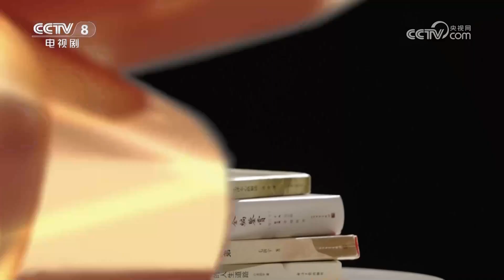《星推荐》年轻人需要树立自己的理想 20231223【CCTV电视剧】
Highlights：当代年轻人应该对以往怀有一种敬意和感怀。任何时代都需要理想，都需要年轻人挽起手来，奔赴自己远大的前程。在《问苍茫》创作的前期，梁振华他们的编剧团队接触了大量的党史、国史、文献素材。